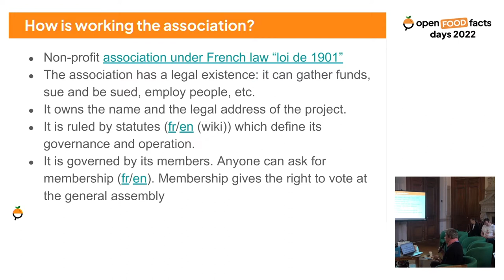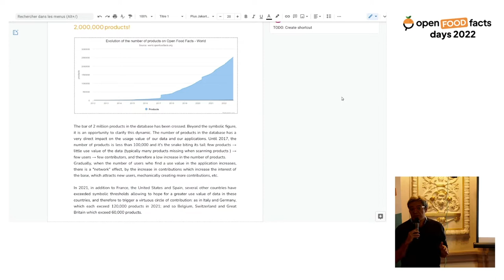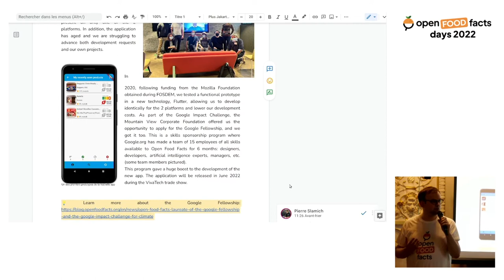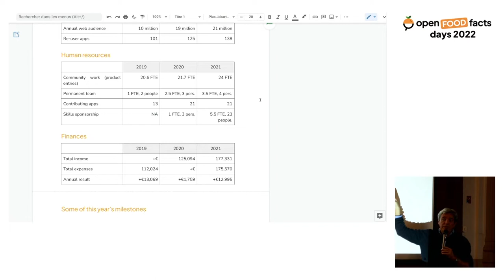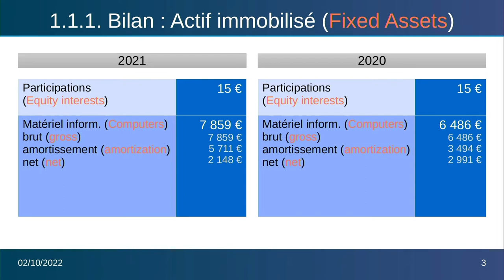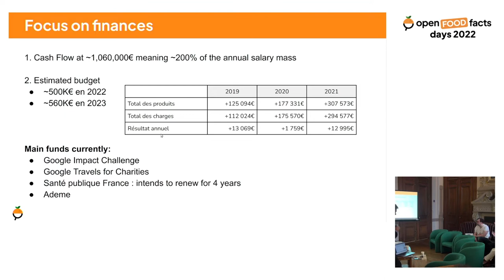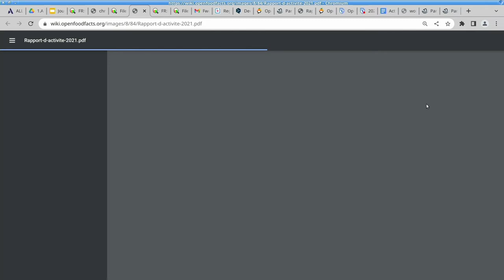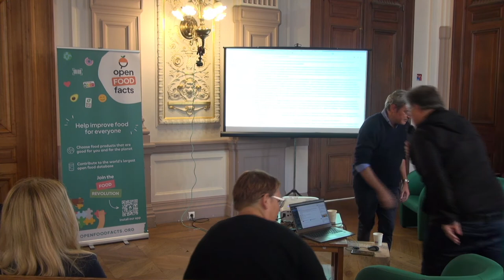Ordinary General Assembly 🍊 Open Food Fact Days 2022